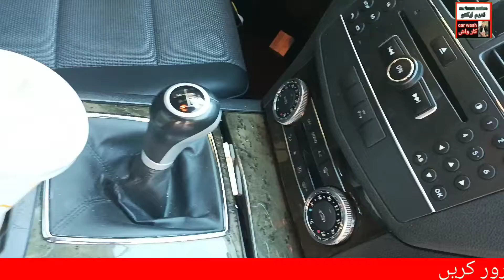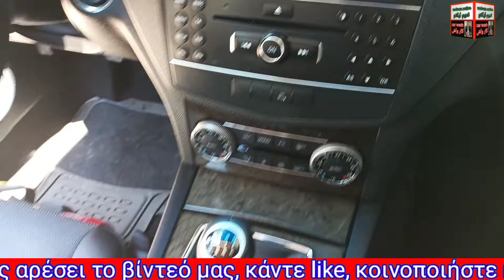Deep Cleaning The Dirtiest Detaid Ever! CarDetailing A Mercedes benz Car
Deep Cleaning The Dirtiest Detail Ever! Car Detailing A
 Mercedes benz Car
 So for those of you hat have watched my channel for
 awhile, you probably remember the last complete
 disaster detail I did with roaches... his one tops that
 and I vote that this one takes the cake as the worlds
 nastiest car ever and dirtiest car ever I have detailing
 on this channel. I might even say this is the worlds
 nastiest car just because of the  Let me